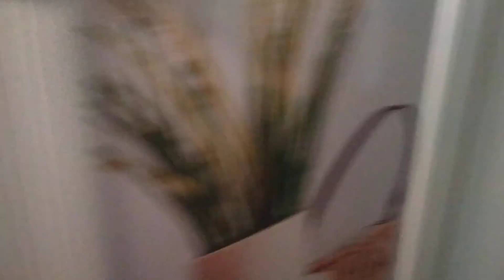SWAMY 9916655491 New House for sale Nagamma Layout JP Nagara Mysore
Brand new house for sale Nagamma Layout Railway layout JP Nagara Mysore 3 BHK architect house near fully furnished flooring Granite Italian kitchen pooja room parking architect house Corner House 💯 VASTU  80% bank loan available near Ring Road JP Nagara Mysore more details CONTACT SWAMY 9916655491